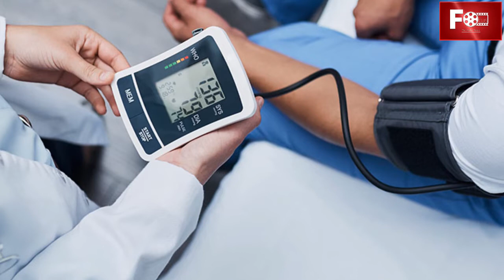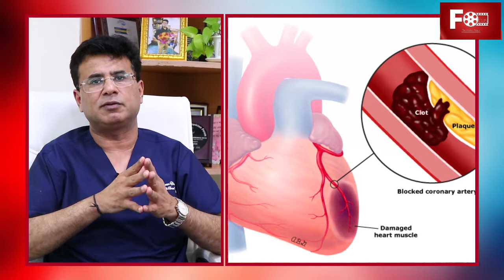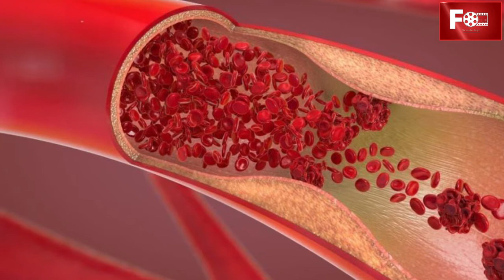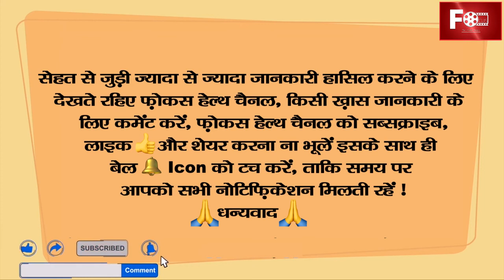अचानक पेन हो तो कैसे समझें हार्ट अटैक और कार्डियक अरेस्ट में फर्क Focus Health Channel Part - 60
Focus Health Channel Part - 60 अचानक पेन हो तो कैसे समझें हार्ट अटैक और कार्डियक अरेस्ट में फर्क

Dr  Naveen Bhamri New Technology

Dr. Naveen Bhamri practices at Max Super Speciality Hospital as a Head of Department & Associate Director Interventional Cardiology. Doctors Professional qualification are MD(Medicine), DM(Cardiology), FESC and specialized in Cardiac Sciences and Cardiology.

हार्ट अटैक की समस्या को हल्के में काभी न लें वरना हो सकती है गंभीर समस्या
आप इस विडिओ में जनेगें कुछ बहुत ही महत्वपूर्ण जानकारियाँ जो शायद हम सभों को जानना बहुत ही जरूरी है

Thanks to watching this video and for joining us.

We are trying to provide their regular interviews on many topics only for our viewers like you.

इस वीडियो को देखने और हमसे जुड़ने के लिए धन्यवाद।
हमसे जुड़ने के लिए हम आपके आभारी है ।

हम अपने दर्शकों से समर्थन की उम्मीद कर रहे हैं, ताकि हम अपना सर्वश्रेष्ठ प्रदर्शन कर सकें।
हमारे सभी दर्शकों को उनके उदार समर्थन के लिए धन्यवाद देते हैं ।
हमसे जुड़ने के लिए एक बार फिर से बहुत-बहुत धन्यवाद  ।।

@ Focus Health Channel on : Youtube
@ Focus Health Channel on : Instagram
@ Focus Health Channel on : Facebook page